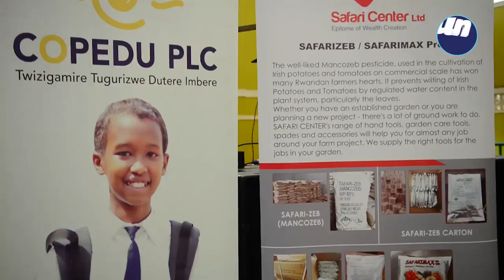Amaso yacu yabibonye|| Bwa mbere abagore b'i Kigali batwite bahuriye muri siporo